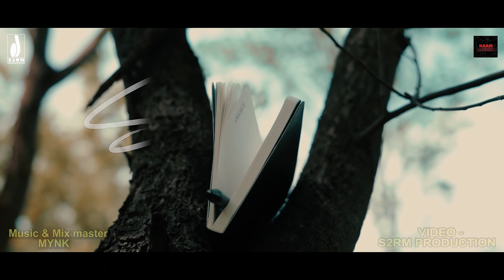Babbiee - SONIYE | Prod. By MYNK [ Official Music Video ] Hindi Rap Song 2022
Audio Credits -

Performed / Written / Composed by - Babbiee
Music Produced by - MYNK
Mixed & mastered by - MYNK

Video Credits -

Shot by - RK Meena
Edit by - DirectorManoj
Colorist / Artwork - Jemsh Dhakad Designs
Video Inputs - S2RM Production